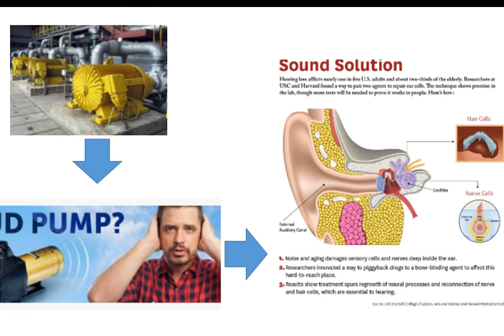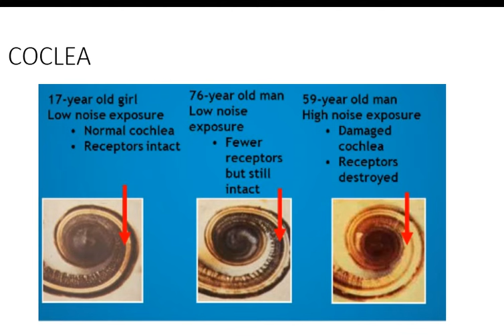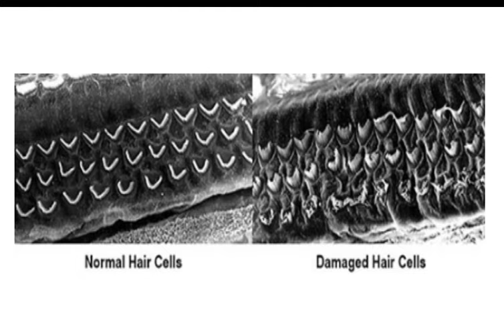HIPOACUSIA NEUROSENSORIAL POR RUIDO